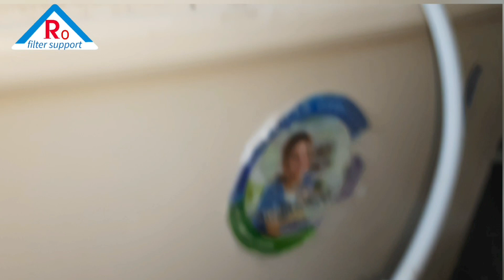Ro water purifier के पंप का लिकेज कैसे निकाले || ro booster pump ka pressure kaise badhaye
RO pump repairable?

Repair of reverse osmosis booster pump is easy , anyone can do this repair at home... This video shows that how to repair the reverse osmosis motor pump in detail. if you like this video share with your friends and subscribe my channel watch more videos

populer playlist by Ro filter support

0:00 ro water purifier pump leakage
2:45 ro pump pressure checking
8:47 water purifier Ka motar / booster pump Bahar kaise nikale
11:25 water purifier pump head change
or how change Ro pump head